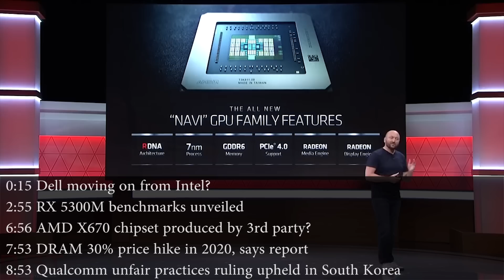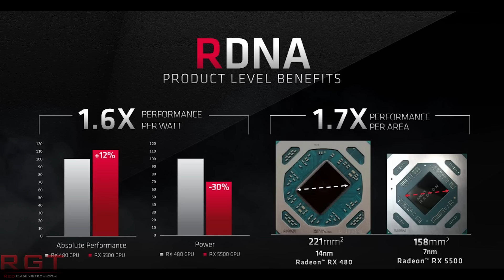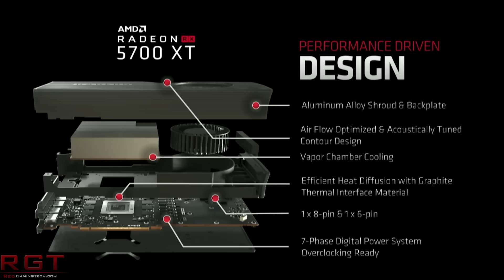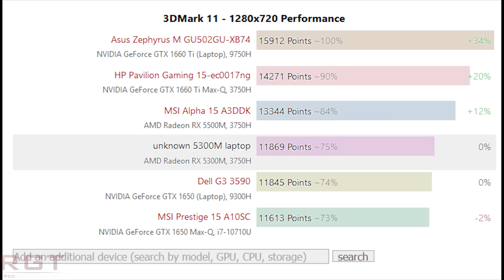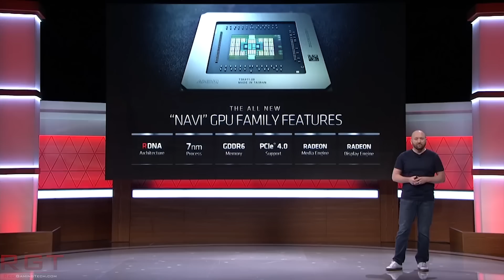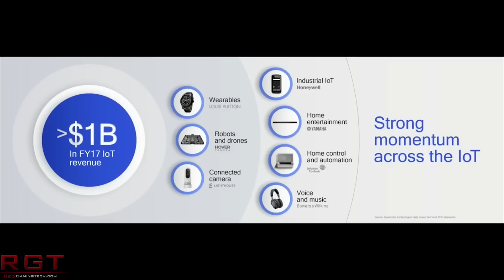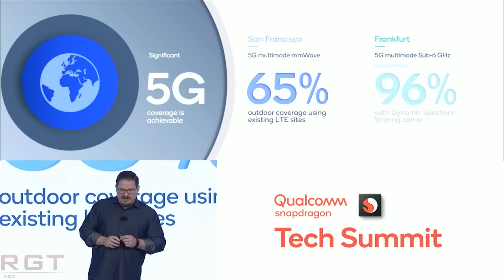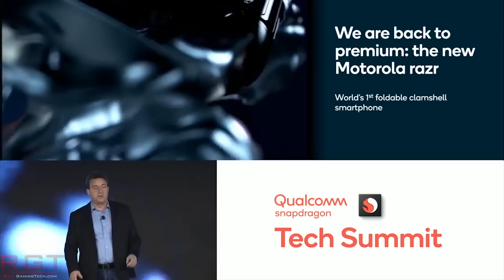AMD RX 5300M Benchmarks Show Victory Over Nvidia | Dell Considering AMD Chips Due to Intel Shortage?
SOURCES